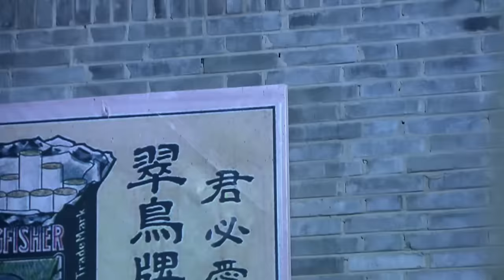功夫小子野外1vs100日軍，爆帥！被捕后抓住機會越獄，逆風翻盤！⚔️ 抗日MMA | Kung Fu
XZSLQJ GG